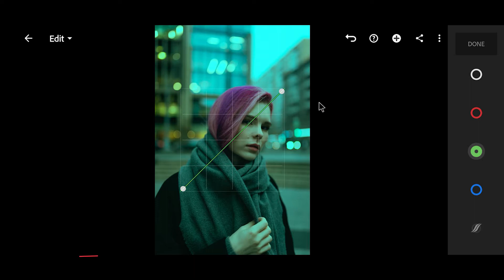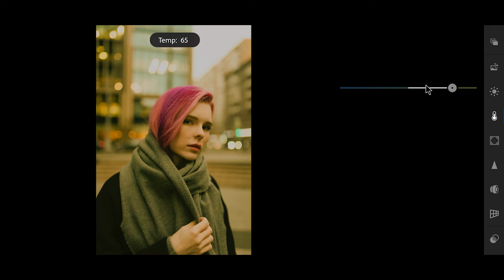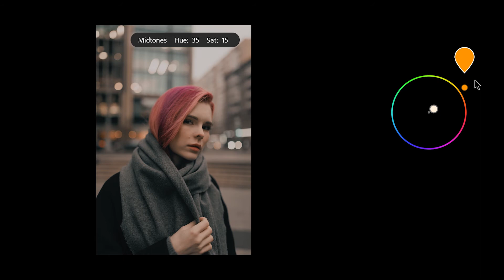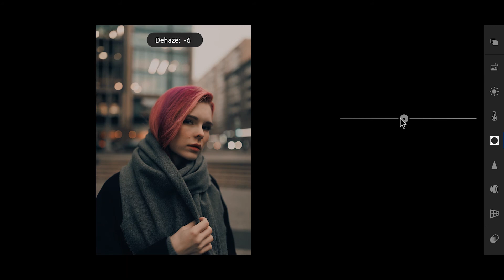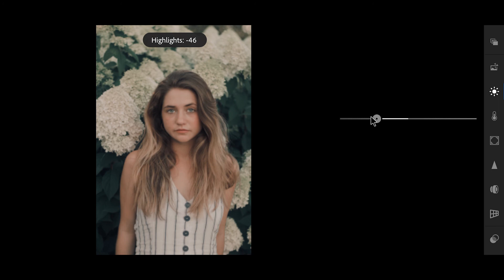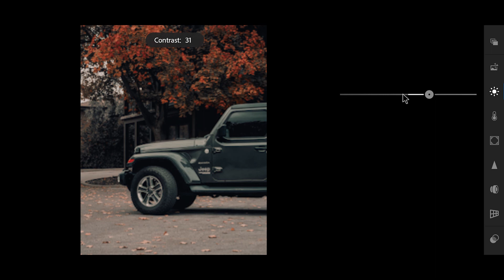How to edit Matte Cinematic presets | free lightroom presets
In this channel, you can learn about lightroom free presets, lightroom photo editing tips and lightroom tutorial.

In this video, I aim to give your photos stunning effects and show how you can create different hues with lightroom mobile.
You can write your questions or new color suggestions in the comments section.

✖ ATTENTION ✖
Since the light level of each photo is different, manual adjustments to the preset are required!

                   AD Presets Store

00:00 Preview
00:17 Matte Cinematic Editing
06:05 Examples